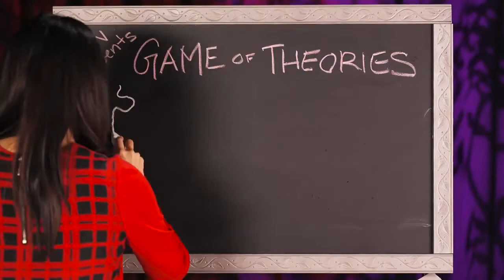Game Of Theories Episode 7: How Will Arya Escape Braavos? | Entertainment Weekly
Game Of Thrones: Will Arya Escape Braavos? We ask ourselves this in the latest Game Of Theories.